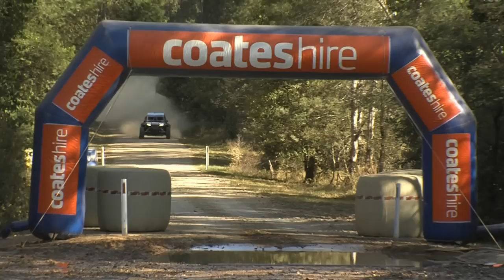Side by Side Rally Wrap - Rally Australia - ECB ARC 2015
The Polaris and CanAm battle continues at Rally Australia. Who will come out on top? Dean Herridge is at the podium to find out.